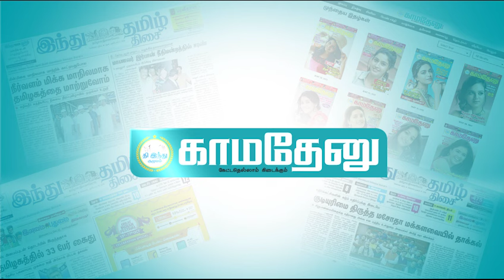விஜயகாந்த் பிறந்தநாள் கொண்டாட்டம்; மயங்கி விழுந்த மகன் சண்முக பாண்டியன்!